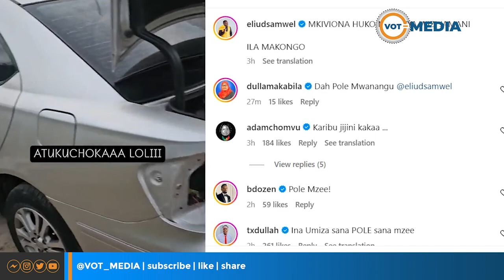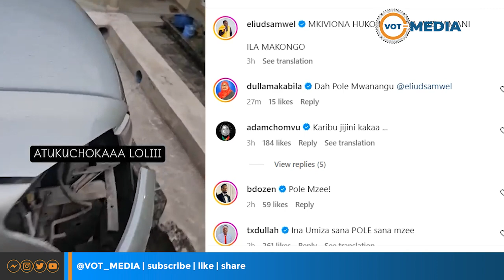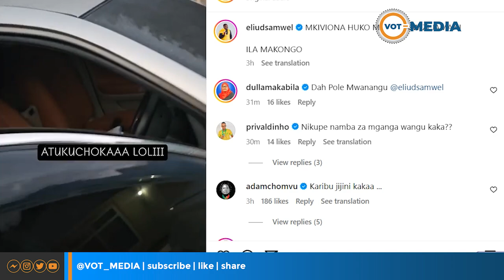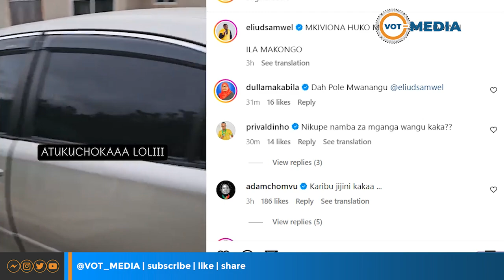ELIUD AVAMIWA WEZI WAKOMBA VITU VYAKE | ALIA KWA UCHUNGU